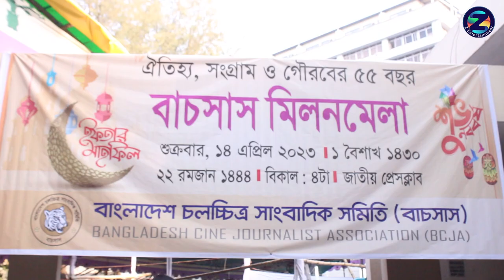জায়েদ খান, অঞ্জনাদের আড্ডা বাচসাসের মিলনমেলায়।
জায়েদ খান, অঞ্জনাদের আড্ডা বাচসাসের মিলনমেলায় // Zayed Khan, Anjanad's chat at the meeting of BCJA

আমাদের সাথে যুক্ত থাকতে ফলো করুন ''Z ENTERTAINMENT'' অফিসিয়াল ফেইসবুক পেইজ

Editing: Rabby Al Hasan
              Khalidur Rahman
              Navidur Rahman